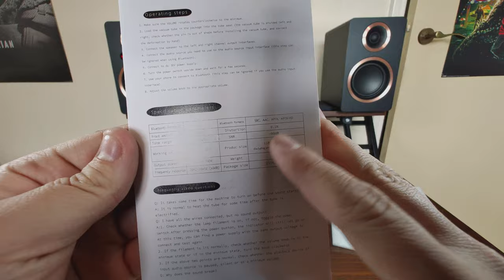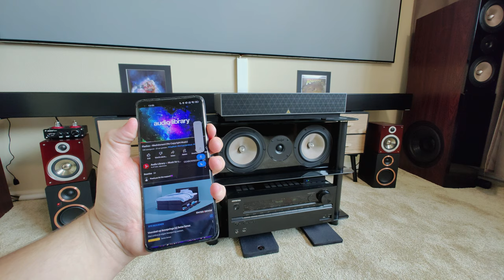AIYIMA T4 TUBE AMPLIFIER "APTX HD & HIFI QUALITY?!!"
check out my partners/sponsor buy trough link helps me out a lot

AMAZON US:

AMAZON DE (ships benelux too)

and if you like to see me grow or improve